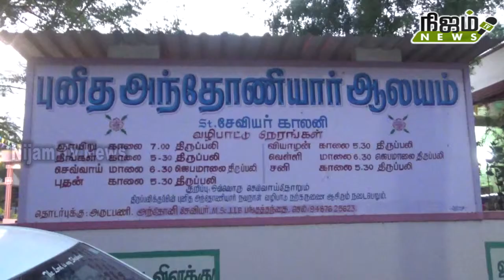சேவியர் காலனியில் உள்ள புனித அந்தோனியார் ஆலயத்தில் திருவிழா கொடியேற்றம்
சேவியர் காலனியில் உள்ள புனித அந்தோனியார் ஆலயத்தில் திருவிழா கொடியேற்றம் # NIJAMTVNEWS